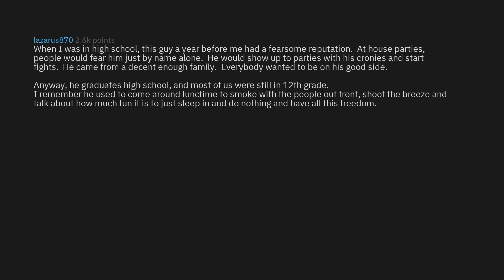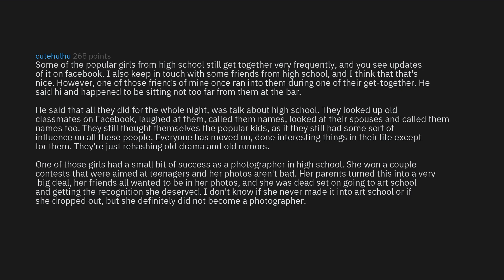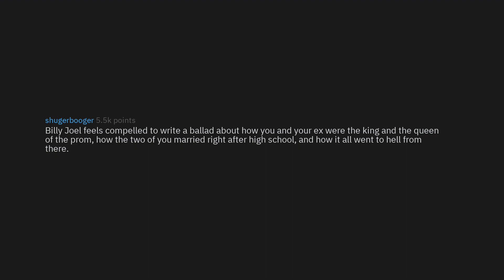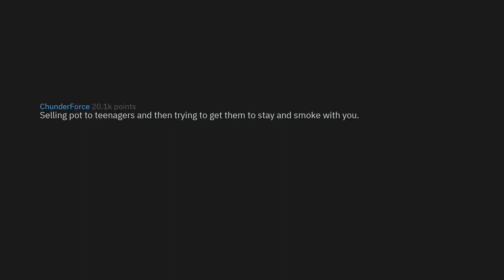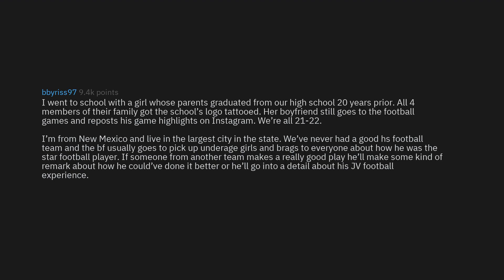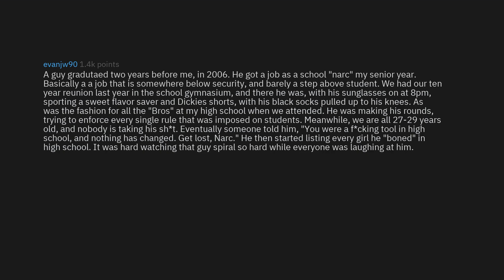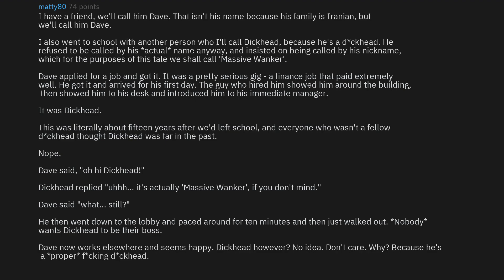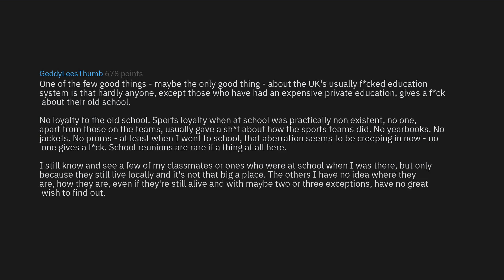What Screams "I Peaked In High School"? (r/AskReddit Top Stories)